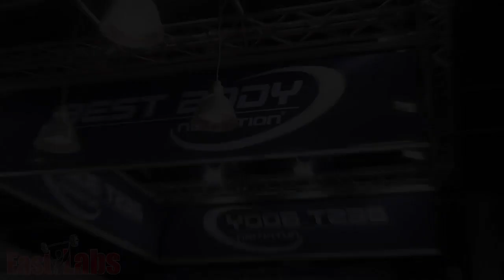2014 FIBO Timoshenko 6